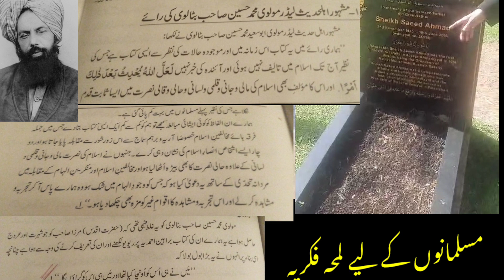مولوی محمد حسین بٹالوی صاحب کی گواہی مسلمانوں کے لیے لمحہ فکریہ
برصغیر پاک و ان کے بہت بڑے عالم صاحب کی وہ رائے جو اج کل دوستوں کو نہیں بتائی جاتی